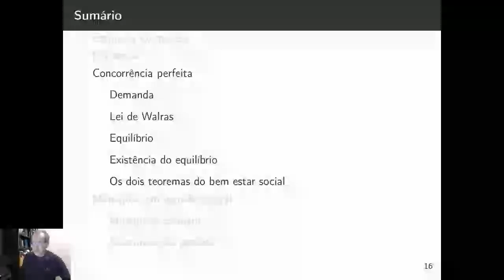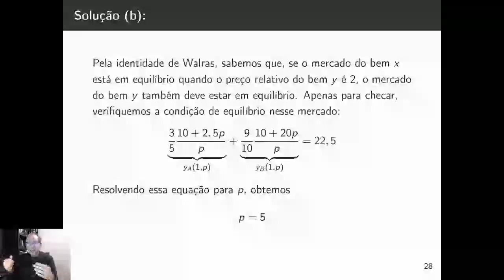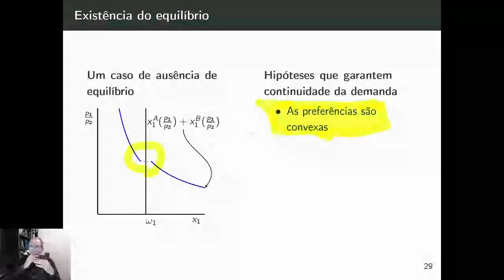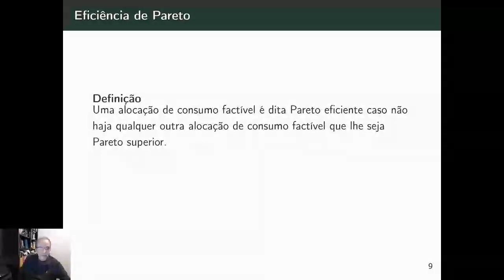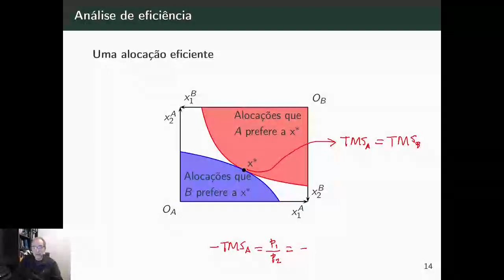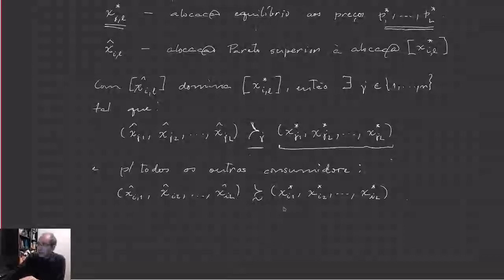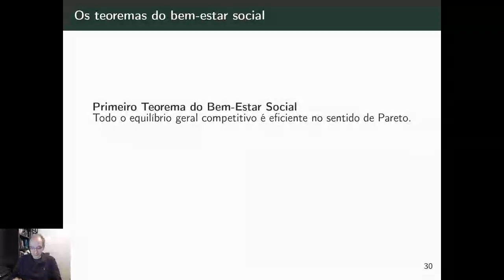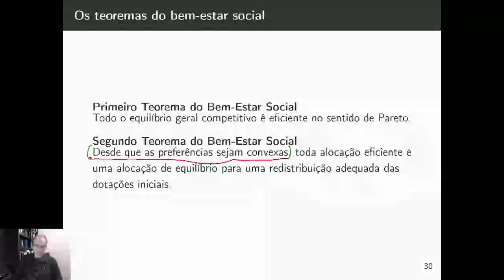Existência do equiíbrio geral e os dois teoremas do bem estar social.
Tópicos do vídeos:
* Existência do equilíbrio geral em um modelo de trocas;
* Relação entre equilíbrio geral e eficiência: os dois teoremas do bem estar social.